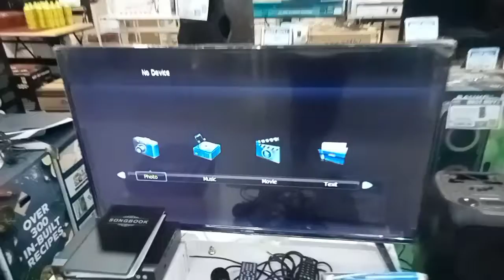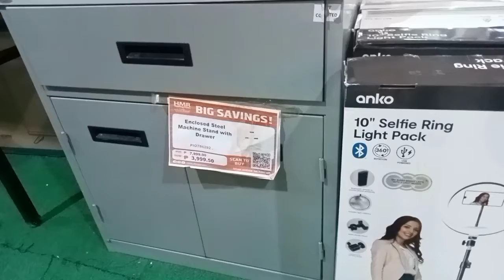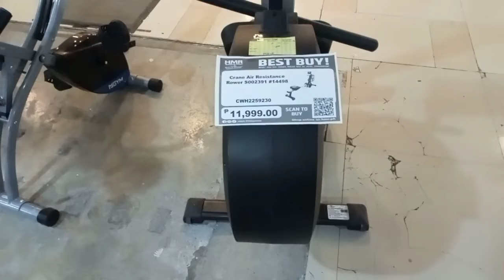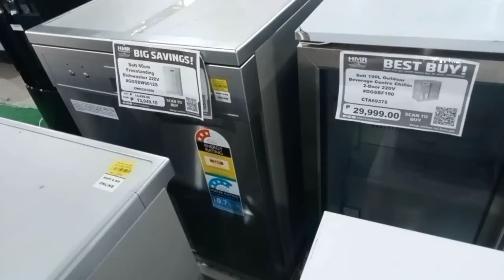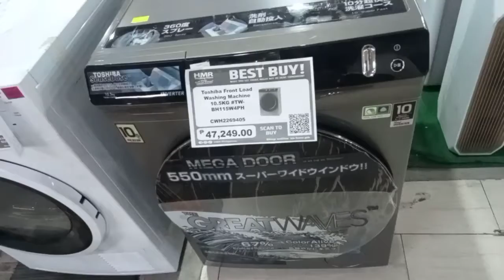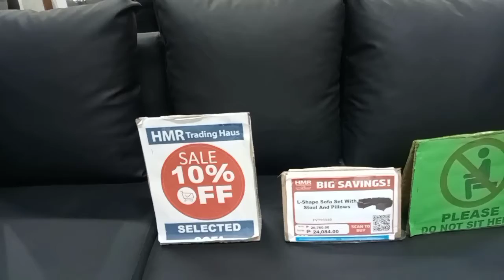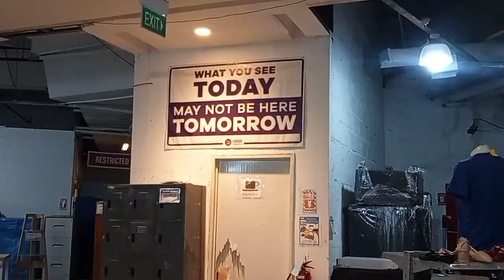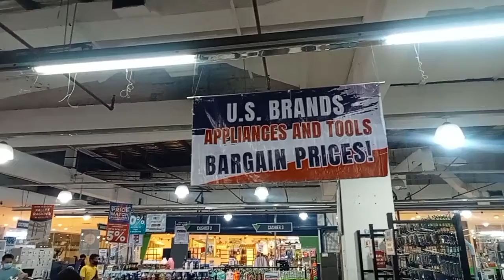HMR Trading Haus Fairview | Vlog# 41